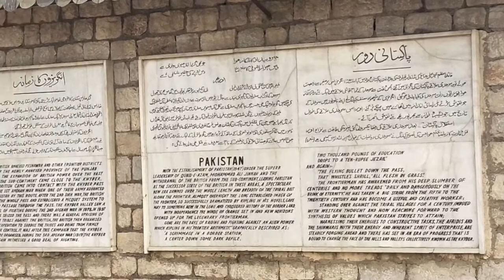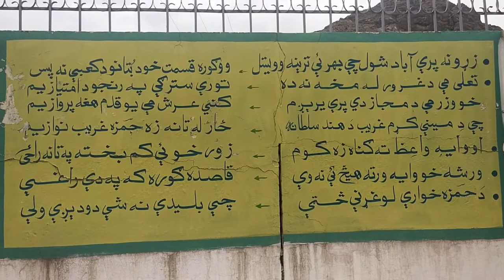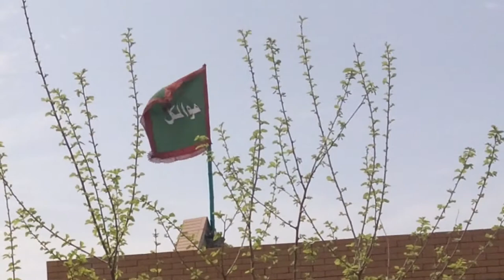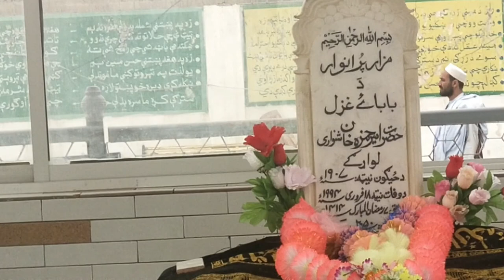Baba e Ghazal Ameer Hamza Khan Shinwari/Hamza Baba/حمزہ بابا شینواری/